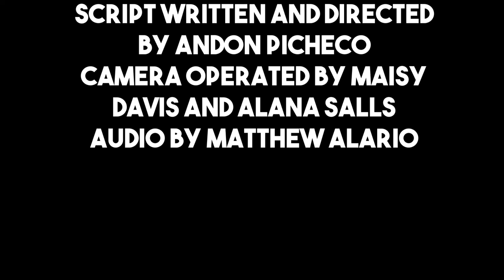THE EDITOR (Short Film Student Project)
Jacob and Tanner find themselves in an odd situation.